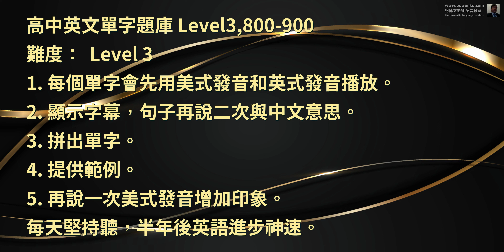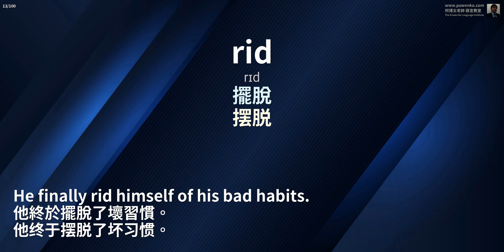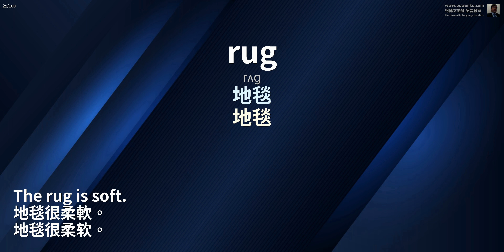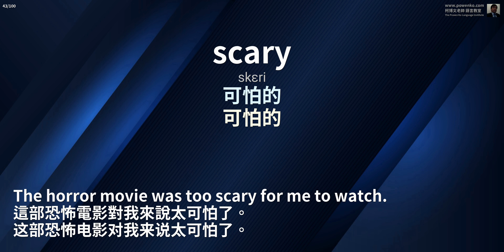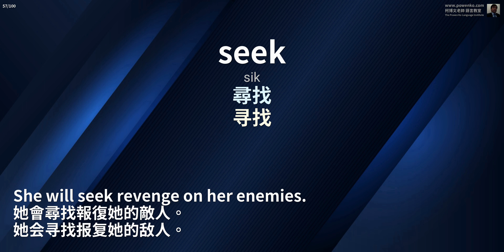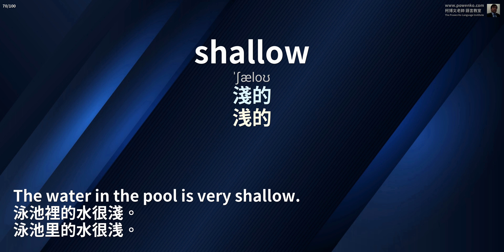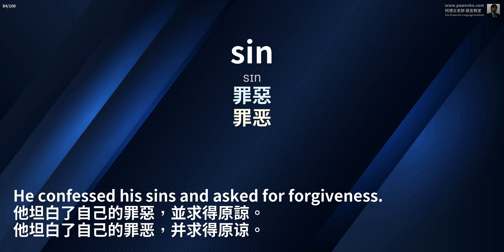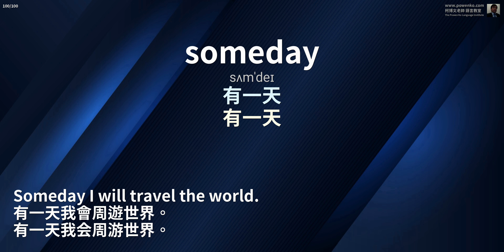34 高中英文單字題庫 Level 3 800-900 用聽的學英文「柯博文老師語言教室」16:9 高中考試 大學考試 生活 新聞 報紙 會話 練習英語聽力